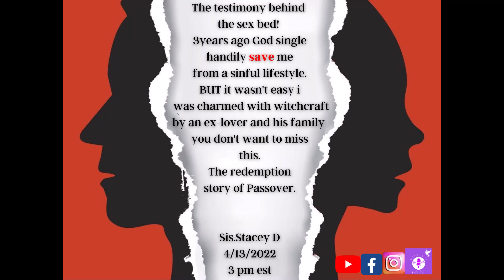STACEY PT 2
Today im celebrating the resurrection of Christ my Savior.
with the Testimony How God single Handily redeem from the path of Destruction.

Also iRestore radio has app you can stay connect just head over to your play or google store type in "iRestore" radio download and enjoy powerful sermon and music and word of encouragement.